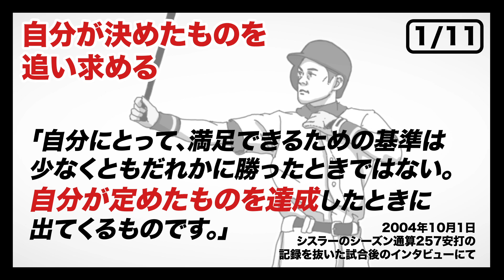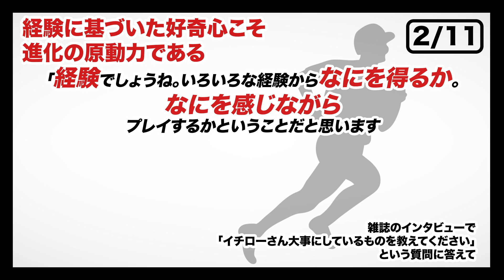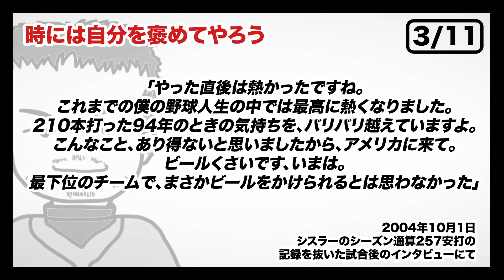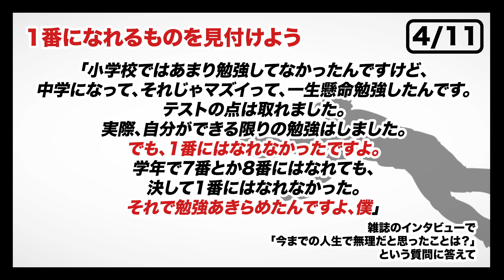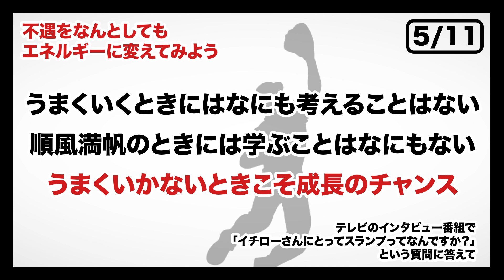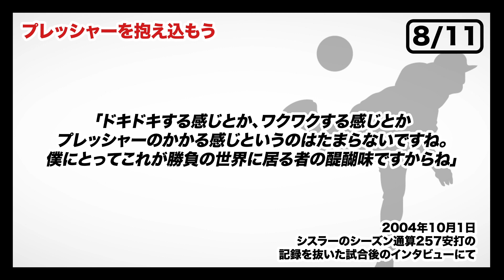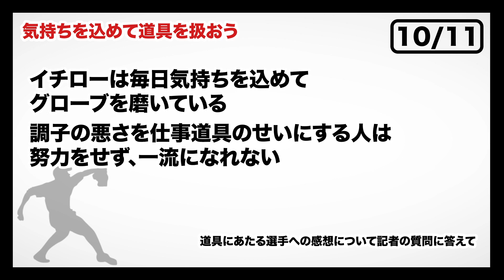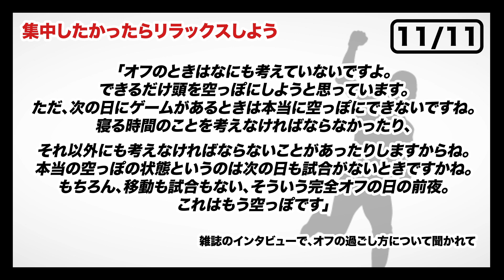【12分で解説】イチロー思考―孤高を貫き、成功をつかむ77の工夫（児玉 光雄 / 著）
イチロー思考―孤高を貫き、成功をつかむ77の工夫（児玉 光雄著 / 東邦出版）

今回は児玉 光雄さんの『イチロー思考―孤高を貫き、成功をつかむ77の工夫』を解説します。

私たちはイチローのようなヒットは打てないけど、
イチローの考え方を学べば仕事で成功、目標達成ができるかもしれない

00:00 オープニング
00:37 他人の評価が気になる人へ
03:34 うまくいかないときこそチャンス！逆転の発想とは
05:16 夢を実現できない人の問題点は才能が無いからではない
06:18 他人よりも成果を出したい人がやるべきこと
07:37 イチローの集中力の秘訣とは

1. 商品が事前の記載説明と違っている場合
2. 商品の品質が著しく粗悪なもの
3. 不具合により購入された商品をダウンロードできない場合。